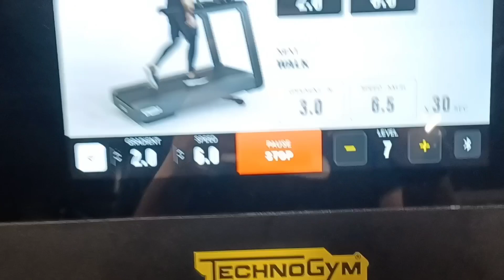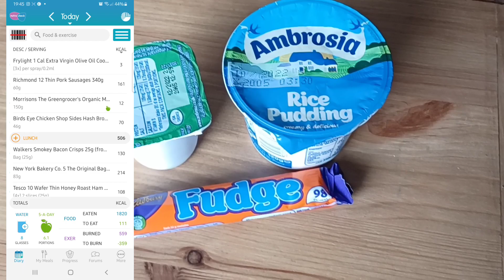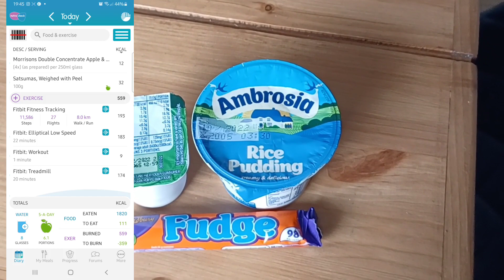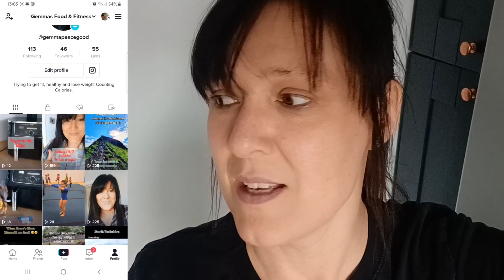1800 Calories - Gym & join TikTok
Musician: Not The King